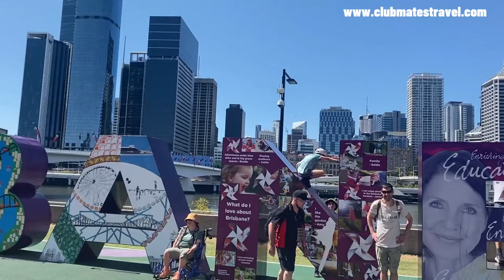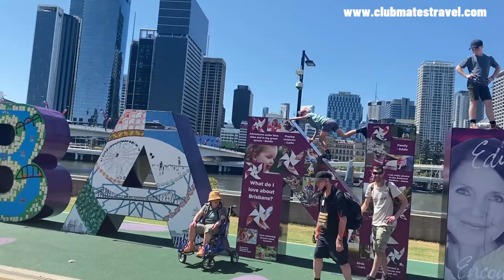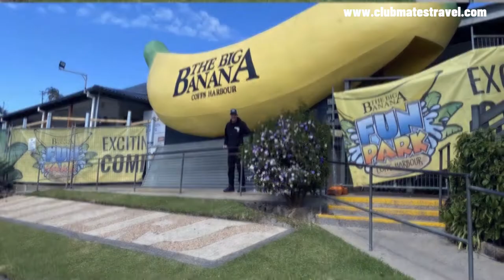22035 Mitchell Creek Rock and Blues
@Clubmates Travel aims to provide memorable experiences during holidays for people with disability. We are committed to organizing supported holidays through customized individual or group holidays for disabled people. We have the best travel agents that can provide free holiday consultation and our company is a certified NDIS registered provider.

Enjoy watching this amazing holiday!